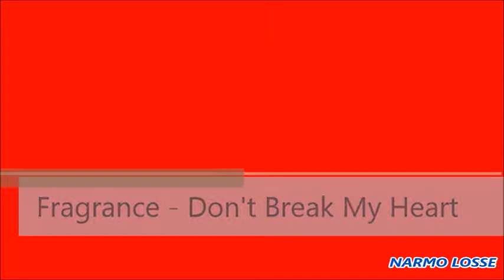Fragrance - Don't Break My Heart (The Adjustment Bureau)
Аудио: Fragrance (Axel Coon and Ferris Bueller) - Don't Break My Heart (Original Radio Edit From Trance 80s)

Видео: "Меняющие реальность" (The Adjustment Bureau), реж. Джордж Нолфи, 2011 год, Media Rights Capital, Universal Pictures, Gambit Pictures, Electric Shepherd Productions / Axel Coon Live